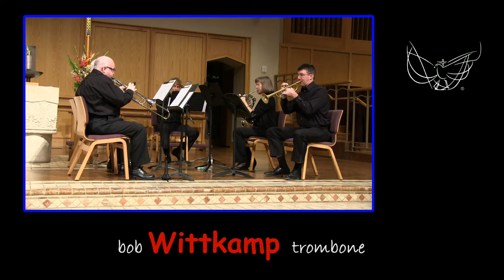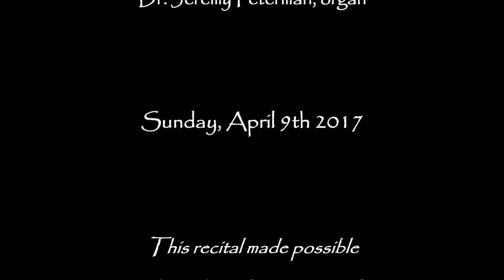"Canzon septimi toni No. 1" Giovanni Gabrieli | Organ and Brass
Dr. Jeremy Peterman performs Giovanni Gabrieli's "Canzon septimi toni No. 1" for organ and brass quintet. Played on the Berghaus Pipe Organ at La Casa de Cristo Lutheran Church in Scottsdale (Phoenix), Arizona.

Video produced by Monty Scudder.

La Casa de Cristo is a Lutheran Church located in Scottsdale (Phoenix), Arizona offering both traditional and contemporary worship every weekend.

5pm AZ time on Saturdays
8, 9:15, and 10:30am on Sunday mornings